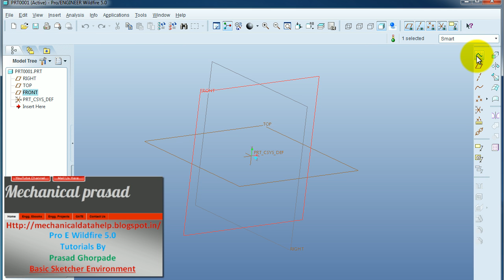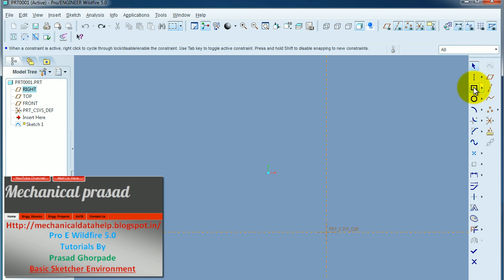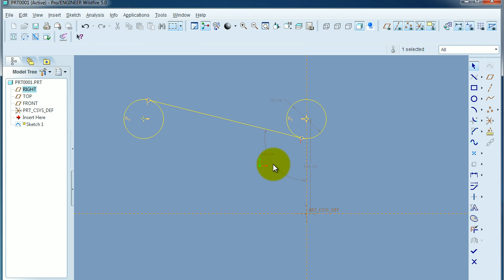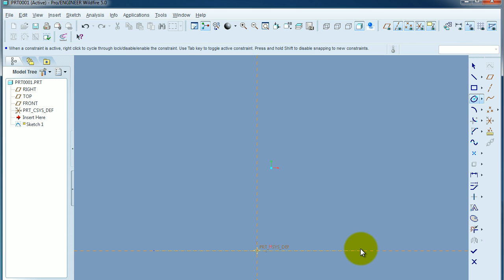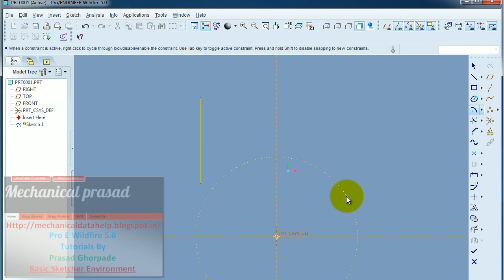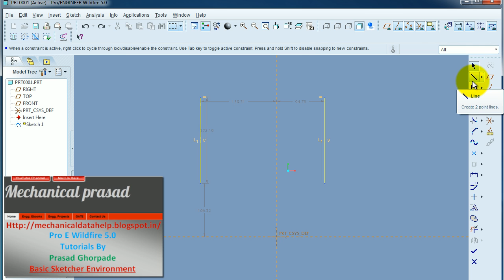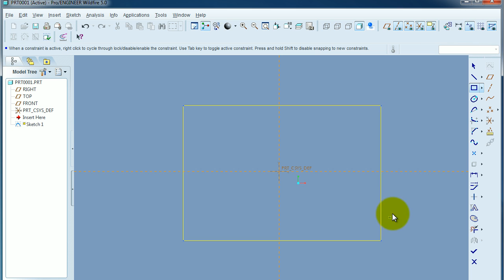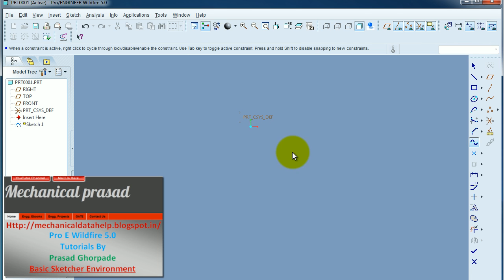Pro e tutorial basic sketcher environment.avi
Tutorials in Pro engineer wildfire 5.0 by Mechanical prasad
covering all the basic aspects in pro e wildfire. These HD tutorials are published to avail the best tutorials for the technical persons. very effectively all the care is been taken to show how the parts modeling is done.

You can always ask for any Help you require Regarding Pro-e Wildfire  5.0
For more Engineering Help